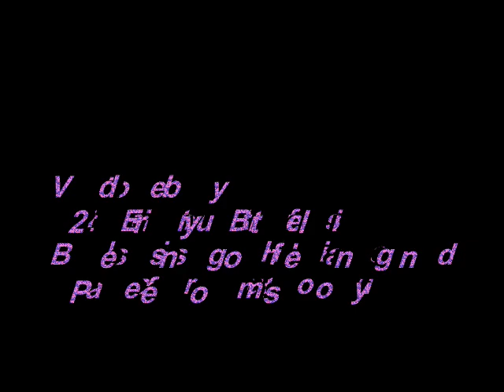Deep Underwater Darkest Tale Liquid Mind Halgrath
This past year has been a trial to us all. So much heartache, losing loved ones and control. This is our take on it.